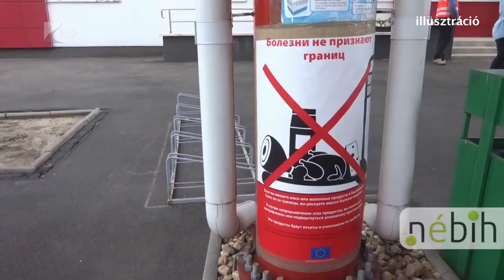Óriási veszély az afrikai sertéspestis - Kölcsey Tv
Az állategészségügy kérdése nemzetbiztonsági kérdés, egy ASP-vel fertőzött állat minden sertéshús exportot csődbe tud vinni. Ezt Nagy István agrárminiszter emelte ki az állategészségügy helyzetéről szervezett konferencián Újfehértón. Az ASP vagyis az afrikai sertéspestis még áprilisban jelent meg hazánkban, és abban a pillanatban leállt az ázsiai és japán export. Legutóbb szerdán, a Borsod-Abaúj-Zemplén megyei Tarcalon kilőtt vaddisznóban mutatta ki a NÉBIH labóratóriuma az ASP-t.